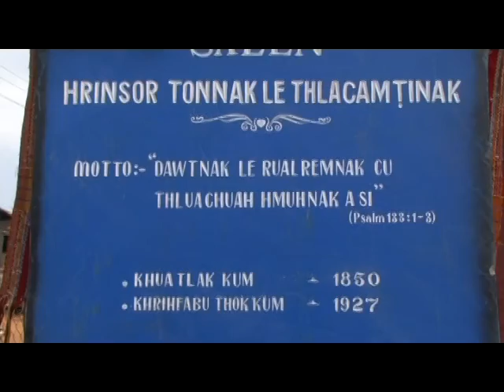Salen Hrinsor tonnak le Thlacamtinak. April 2 to 5. 2015 (B)